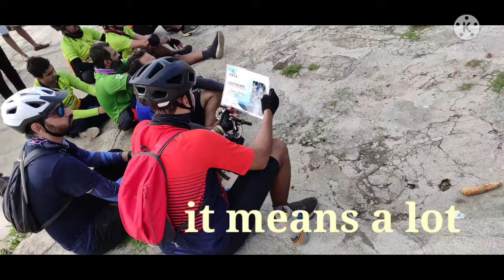ceremony a fun-filled journey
most awaited event